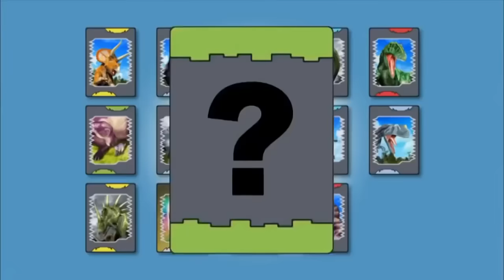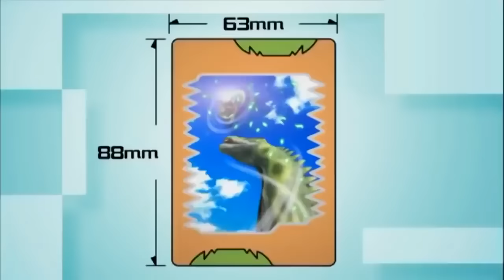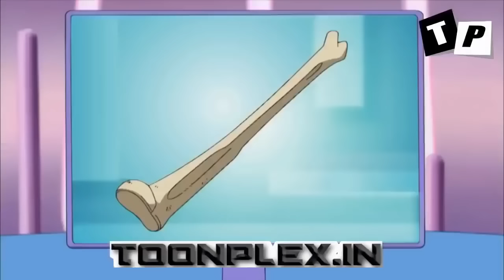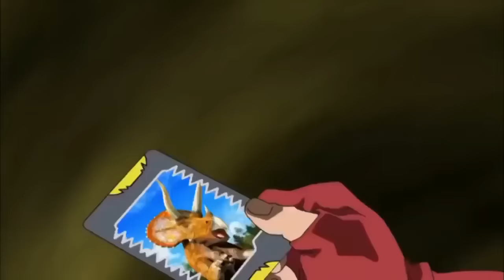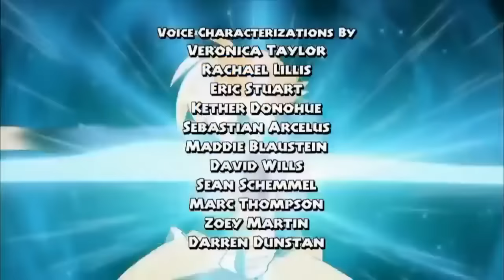Dinosaur king episode 20 | Tee'd Off | season 01 in hindi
Tee'd Off
Dinosaur king full episodes in hindi
The DTeam finds a new dinosaur card listed online, but the seller is only accepting golf equipment for it.

Dinosaur king full season 01 playlist link-  PLKC0UoU6V8nGbo3sXN9Gk3Gk8slSCIwS8